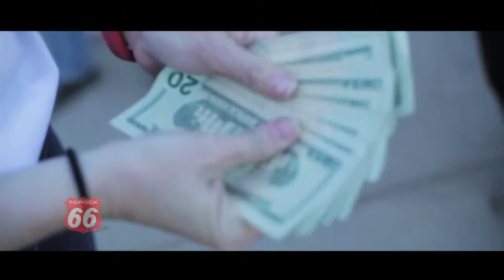Topock66 Desert Tromp 2015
Topock has long been a quiet spot on the Colorado River,a fun place for families to boat, fish, and ride in the desert.  Chet Hitt had a vision and created Topock 66 as it is today, a fantastic restaurant & bar complete with pool, stage, boat docks, retail store and more.  Plus, there is a hotel and so much more on the horizon.  Chet has a firm belief that businesses should always give back to their communities, and that is just what Topock 66 Foundation is built to do. Chet himself is a very hard working businessman, his entrepreneurial spirit and work ethic are so strong and contagious. When he was forming the Topock 66 Foundation he wanted something that was not just a "give away", he desired to pass on his work for your dream attitude.  Topock 66 Foundation works with area students to encourage and inspire Respect, Work Ethic, and Community Service.  We pair them with business mentors and reward them with substantial scholarships so they can dive into their futures upon high school graduation.